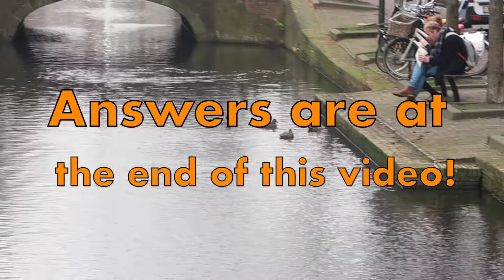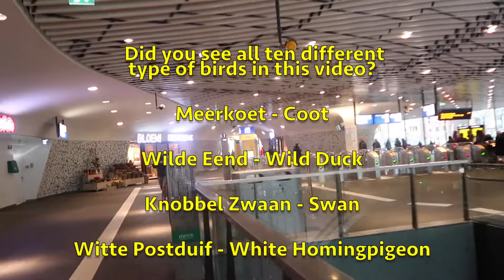Crazy birds in Delft. Gotta catch em all.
Try to spot the different types of birds in Delft while enjoying a tourist walk through this old city in the Netherlands. In between the footage of the birds there are pictures of my favourite places in Delft.